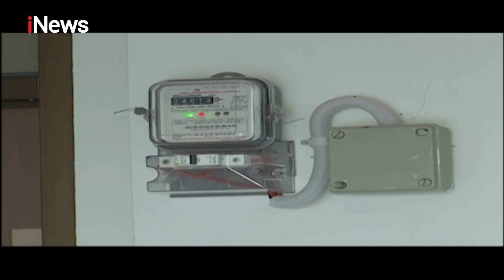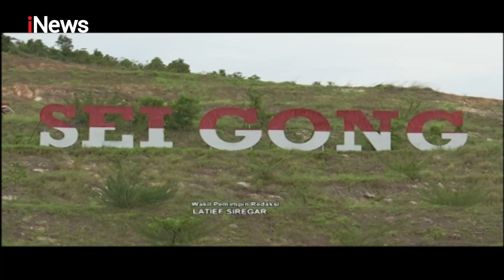Melihat Rusun Politeknik Pariwisata Batam, Dibangun Khusus Mahasiswa Part 03 WajahIndonesia 25/09